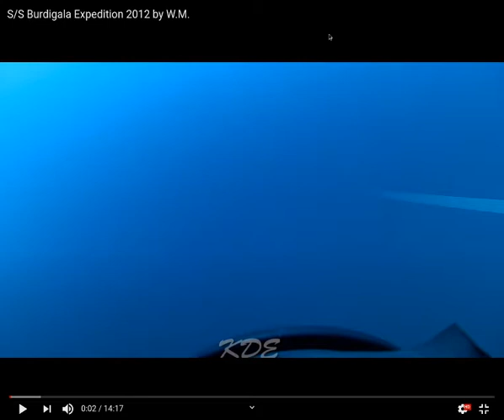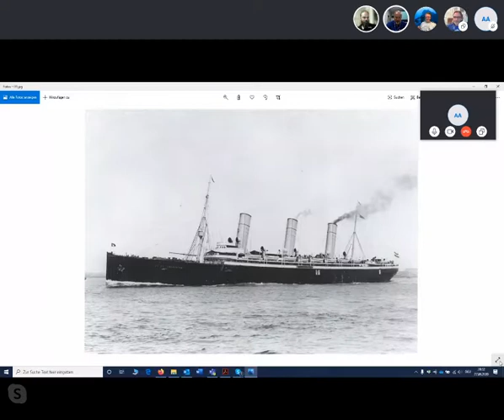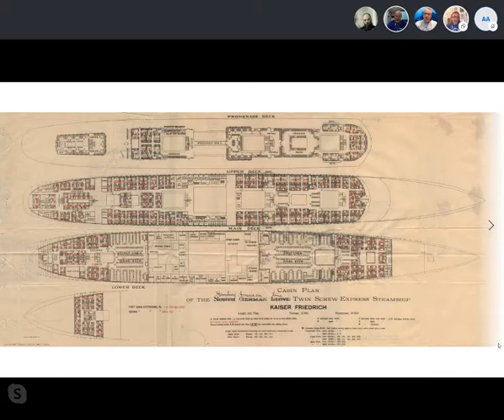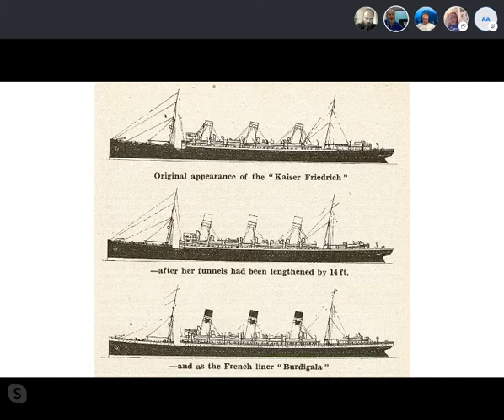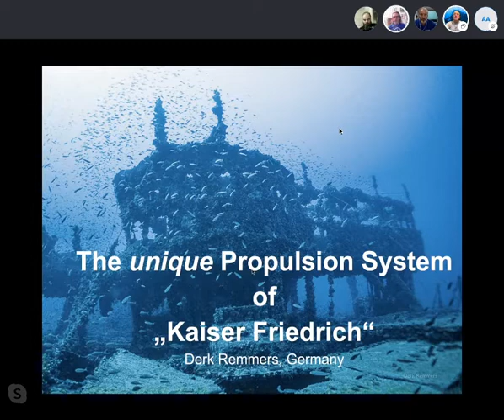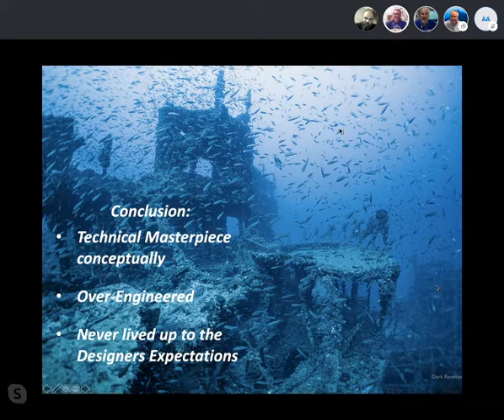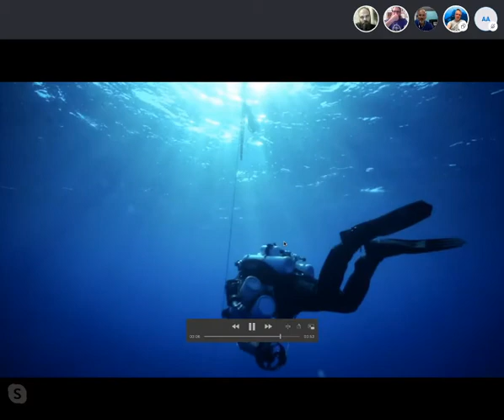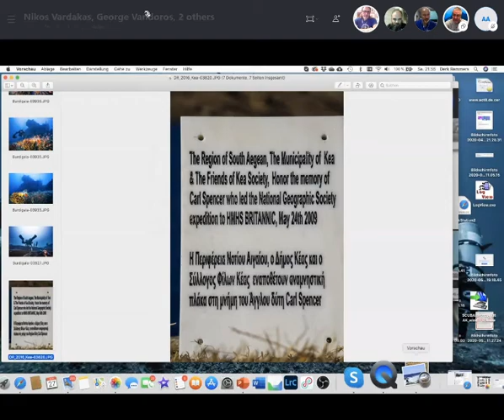Scubalife: S/S Burdigala presentation, feat Dimitri Galon, Derk Remmers, George Vandoros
Presenting the S/S Burdigala the ocean liner that was sank by a mine off Kea island in Greece on November 1916. NOTE: technical issues with video call sound are resolved after the 8th minute!

S/S Burdigala, better known as the  S/S Kaiser Friedrich, a name ranked in the history of world ocean liner shipping as one of the most beautiful and yet unfortunate ships ever.  With a length of 183 meters, width of 19.4 m. and 20,480 Gross Registered Tonnage, inaugurates herself as the second largest historical shipwreck which has been discovered in the Greek seas, after the HMHS Britannic. Coincidentally the common ending of these two vessels, together with the common cause of their sinking and their chronological and geographical proximity of less than 7 days and 2 miles apart- make them integral pieces of a sea bottom grid which is still visible in the crystal clear waters of Kea island in Cyclades, Greece.

Featuring Dimitri Galon(historian and technical diver), Derk Remmers (technical diver and instructor) and George Vandoros(technical diver and instructor), all members of the Burdigala expedition 2010. You may read more about S/S Burdigala and related expeditions

The discussion was organized by Nikos Vardakas (Scubalife) and was broadcasted via Facebook Live on June 27 2020.

Video streaming operations by vouti.es